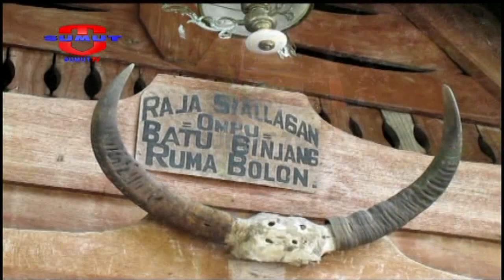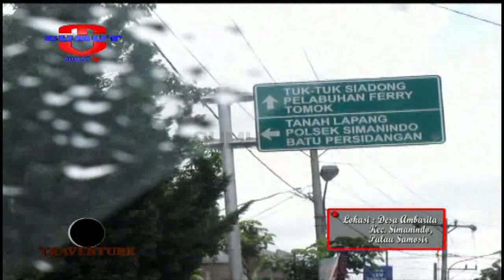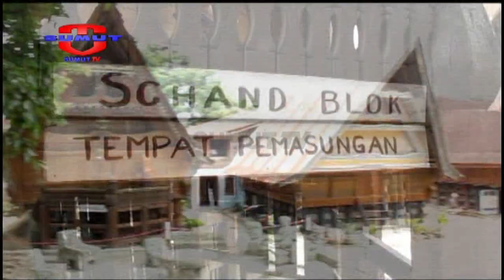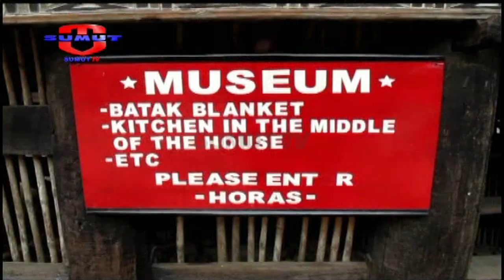TRAVENTURE : "Wisata Budaya Batu Kursi Raja Siallagan"